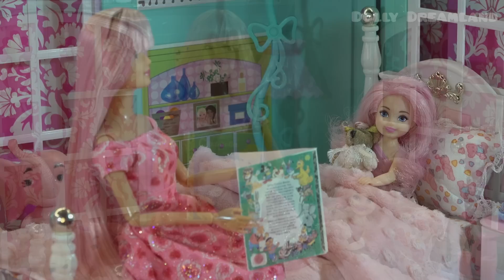Bedtime Story with Barbie - The Story of Cinderella - Dolly Dreamland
Enjoy the bedtime story of Cinderella with Barbie!

Enjoy these other wonderful Dolly Dreamland episodes with Barbie and her friends!

Happy New Year Barbie - Enjoy her date with Ken and her Re-ment Makeup Dresser - Dolly Dreamland